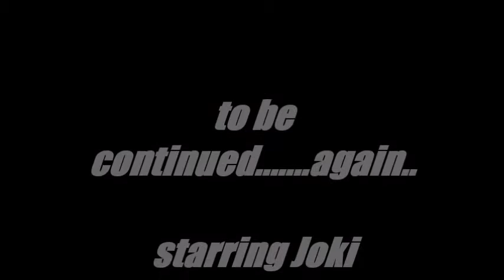Jokis' Friend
I laughed throughout the whole making of this..just too funny to me.